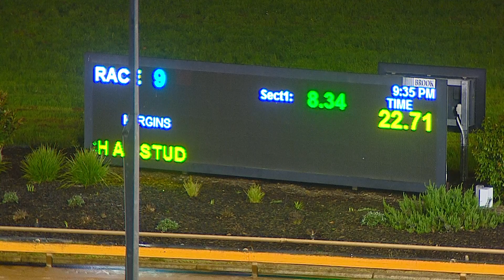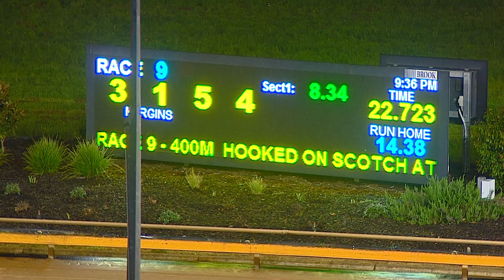WGL FRI 14 OCT 22 R9